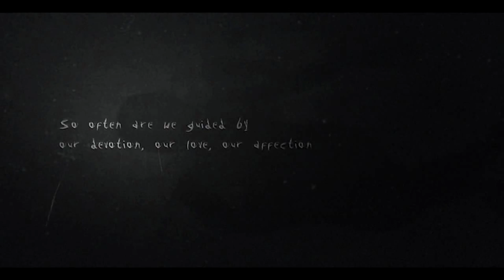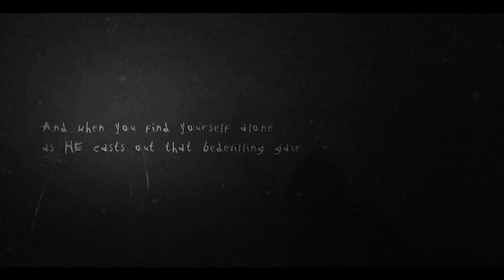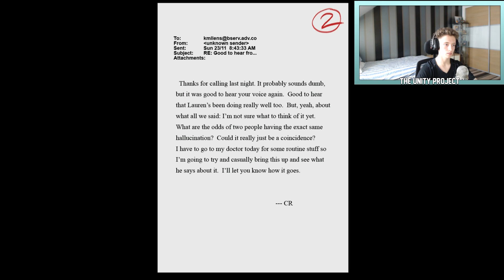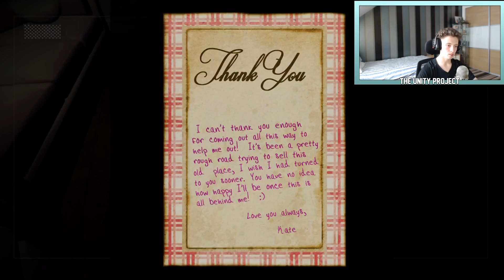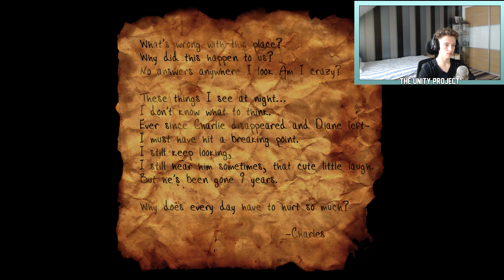Slender The Arrival - IS THAT A CRYING BURNT CORPSE?!?! - part 1 - XBOX ONE/PS4/PC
In this video i'll be doing a full commentary play-through of the Steam version slender the arrival. showcasing all the new features and  mechanics that this game offers!

Click here for my previous video:
- ( coming soon )

chick here to see more of this type of music